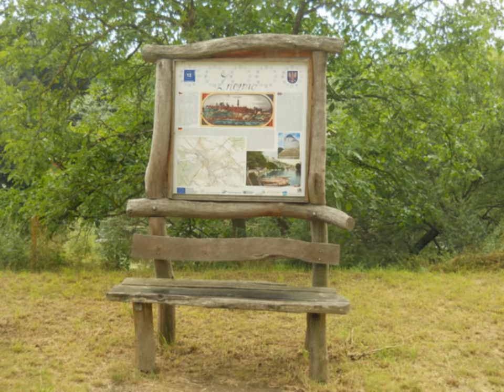Znojmo 14.7.2016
Prezentace fotografií města Znojma ze dne 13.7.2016.